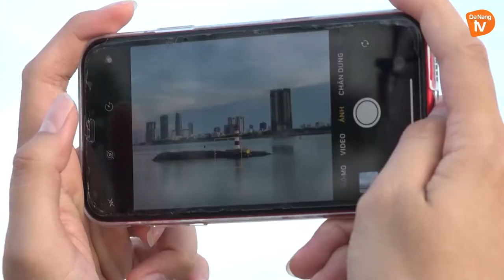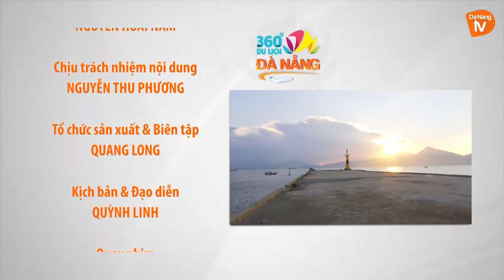NGỌN HẢI ĐĂNG I DU LỊCH 360 I ĐÀ NẴNG